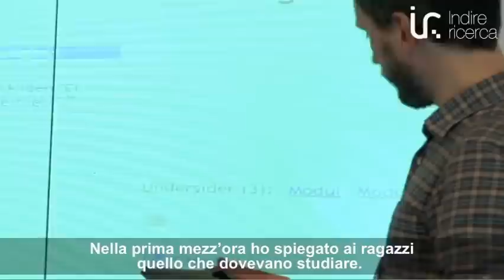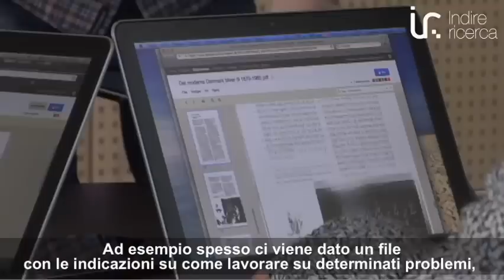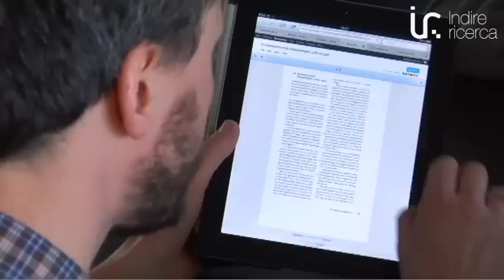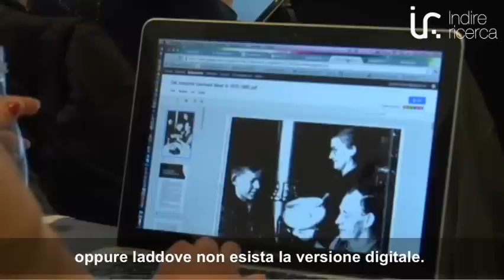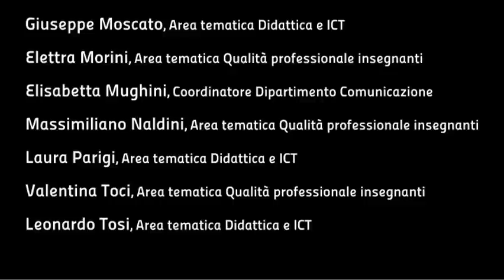Ørestad, una scuola senza carta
Indagine dei ricercatori INDIRE in alcune scuole danesi particolarmente innovative.